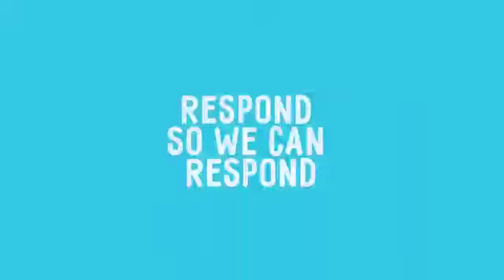میرا نام پاکستان | میرا کام پاکستان | پاک زندہ باد | ہو میرا کام غریبوں کی حمایت کرنا | 2020